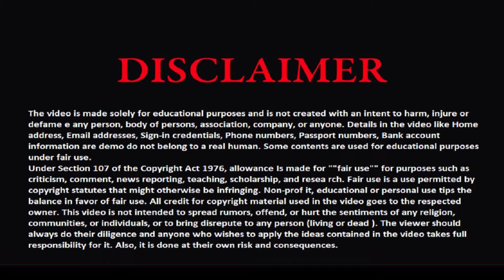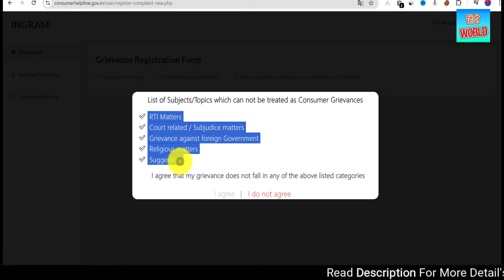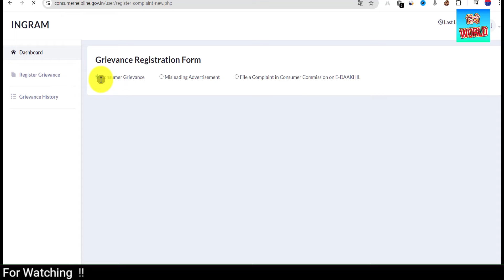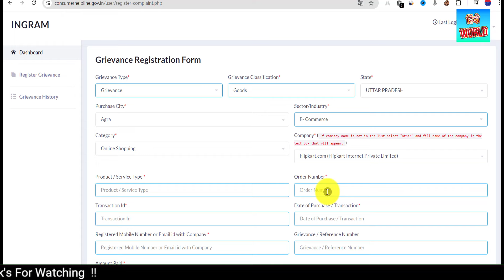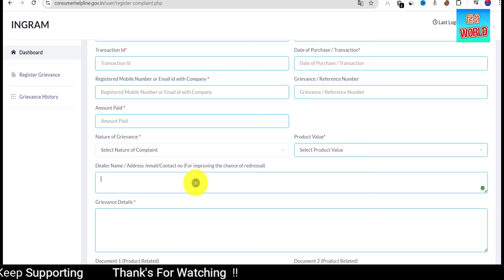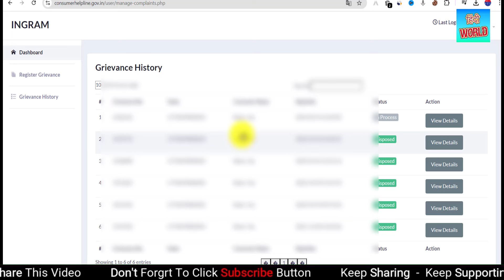How to File Consumer Complaint Online | Flipkart Complain | उपभोक्ता पोर्टल पर कैसे शिकायत करें